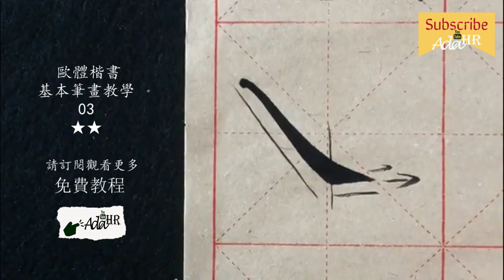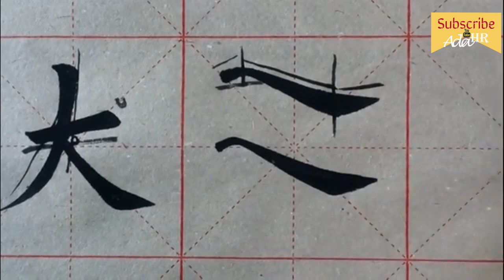書法教學︱楷書入門 ► 歐體楷書基礎筆法教學 03⎟毛筆書法示範教學⎟楷書教學⎟書法 “Chinese Calligraphy” 【AdaHR】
歐體楷書入門►楷書基礎筆法示範教學

書法教學 │ 如何學書法？

● 【如何學行書】7個學行書訣竅,馬上掌握行書多變的技法,寫出行書變化之妙趣!

書法的關鍵字 Chinese Calligraphy's Keyword